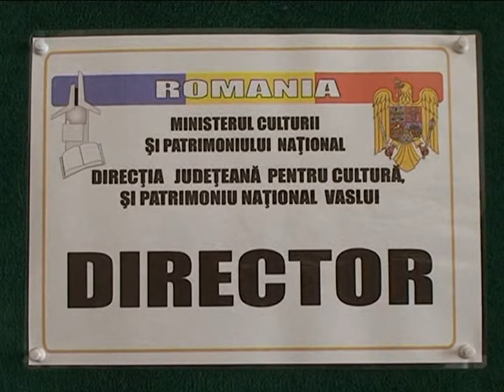IMPORTANTA PATRIMONIULUI CULTURAL NATIONAL